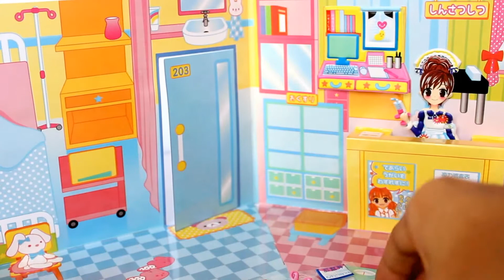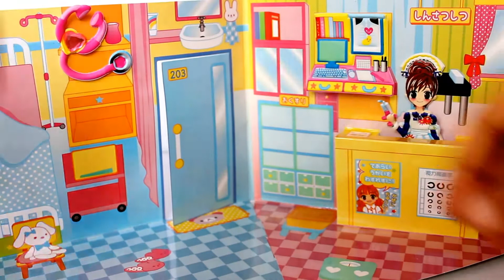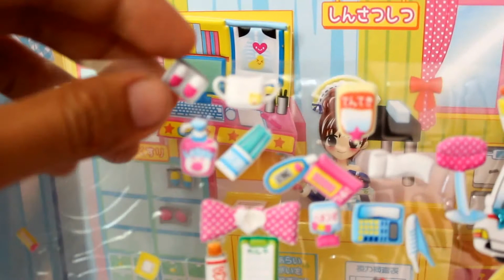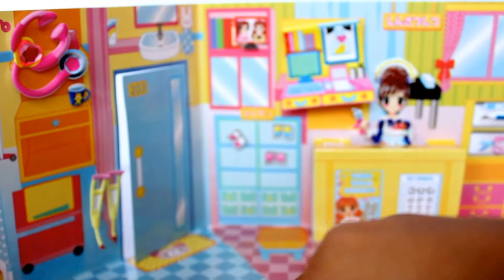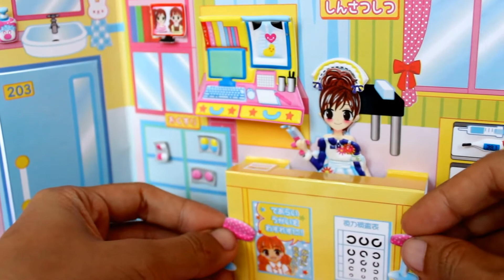Magic Sticker Doll Dress Up Muestra De Stickers Dress Up- Part 2 I Kids Backpack Surprise Toys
Sticker Doll Dress Up I Kids Backpack Surprise Toys

Play Doh BARBIE Modern Kitchen Preschool Playset I Kids Backpack Surprise Toys

HELLO KITTY LEGO  Kitty Express Dynamic Train with Wind Up Music Box I Kids Toys Collector KTC

Polly Pocket Friendship Set- Polly y sus Amigos Coffret Polly et ses Amis I KTC

Magic Growing Water Balls Orbeez+ Dinosaur Egg Raised  Observed and Play I Kids Toys Collector KTC